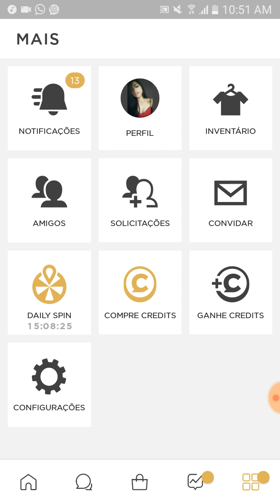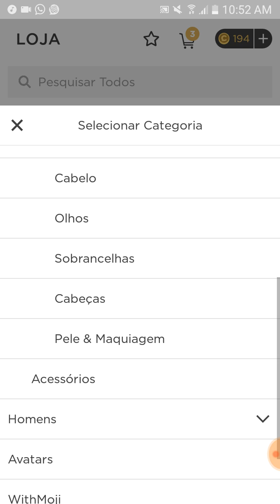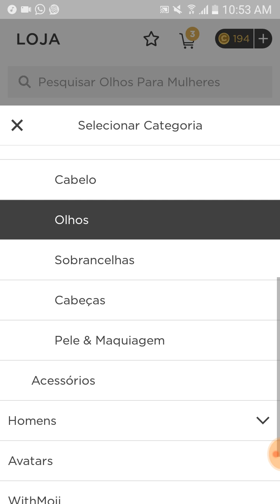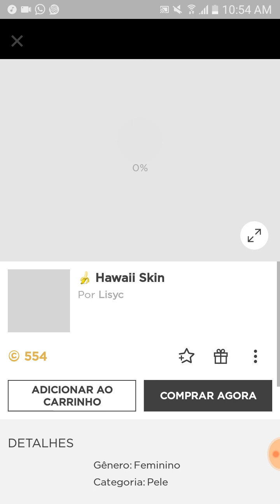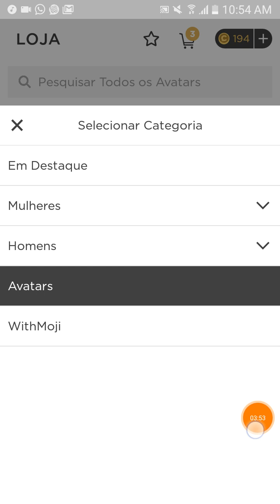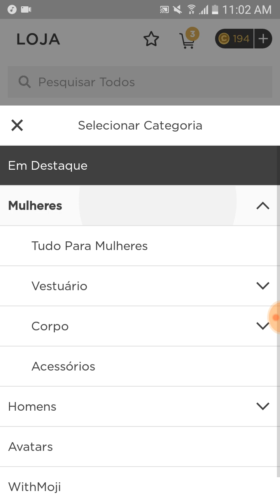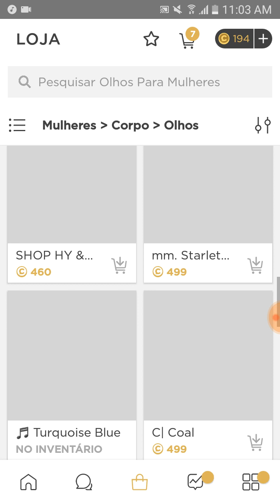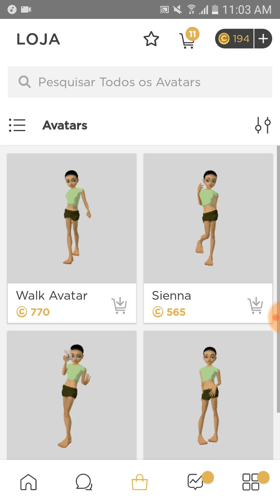IMVU/COMO USAR A NOVA ATUALIZAÇÃO DA LOJA NO IMVU 2018